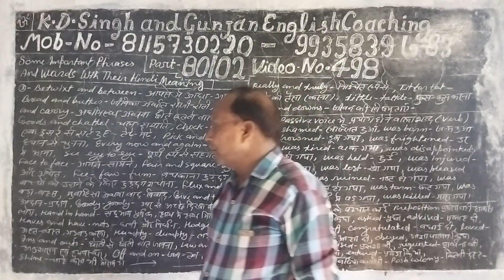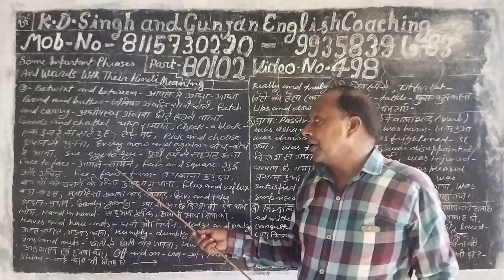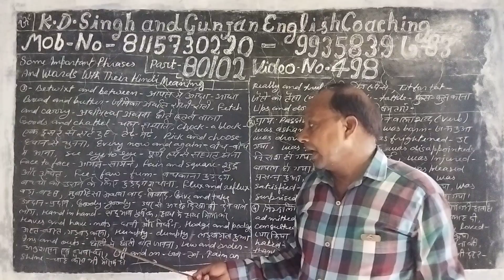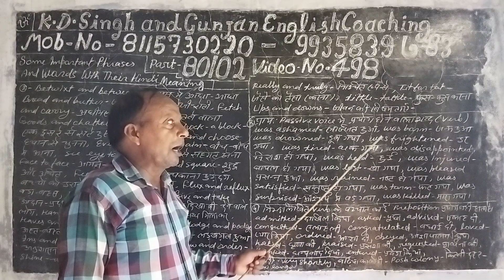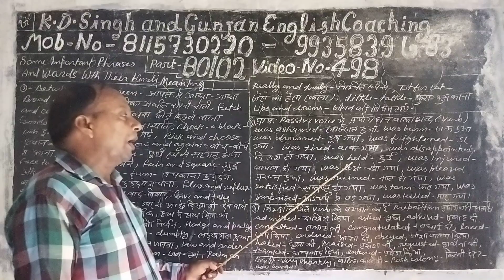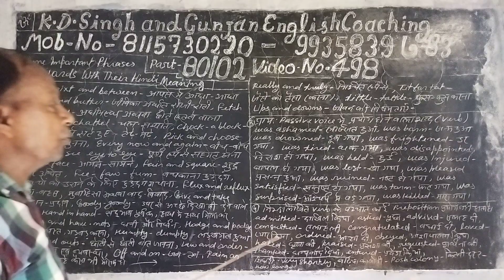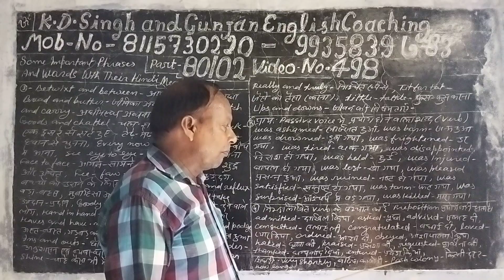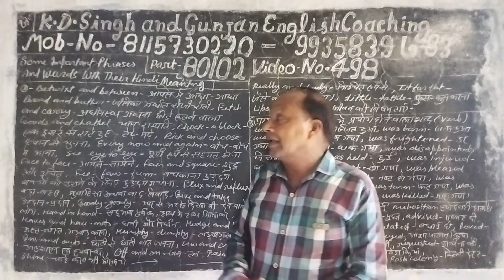Part 80/02 Video no 498.Translation of some important phrases and words from Hindi into English